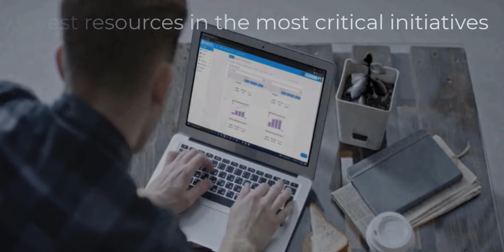Introduction to Amplify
Amplify is a Strategy Execution Management solution for your most critical and ambitious program.  See how Amplify goes beyond schedule and budget to deliver business value for your team.